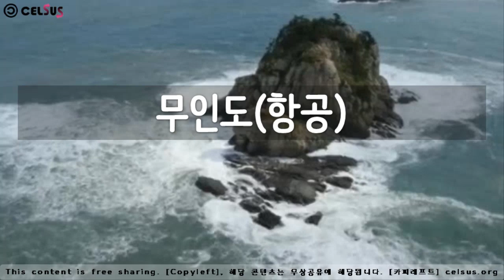드론, 항공 영상, 무인도, 항공, Uninhabited Island, Air, 셀수스협동조합